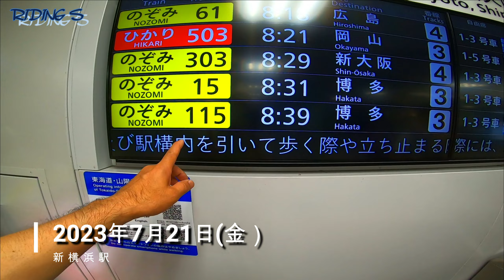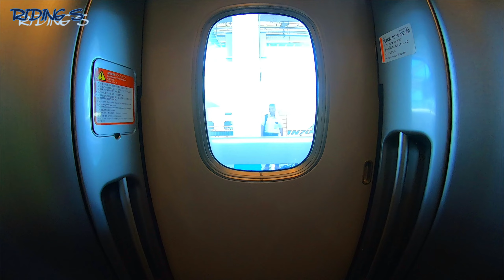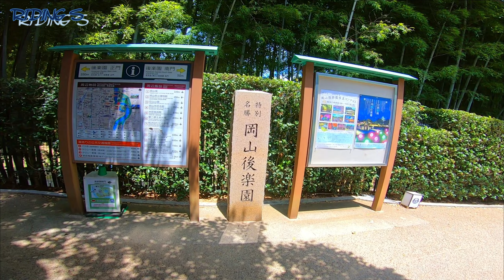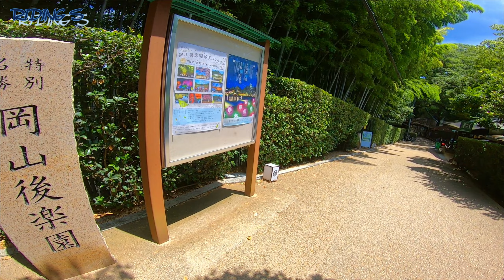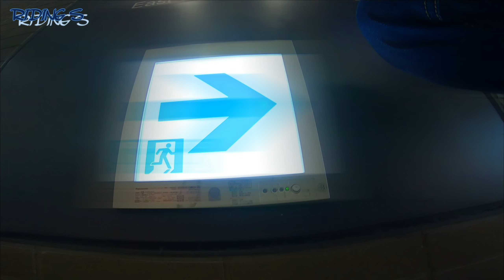【岡山vlog】最高の岡山遠征だった。人との繋がり感じた5日間〚ありがとう〛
2023年7月21日から25日までの岡山遠征をvlog風にまとめてみました。皆さまのおかげで非常に楽しい遠征になりました。あらためてありがとうございました。

RIDING S の縞馬(シマウマ)です。ツーリングやメンテナンスを楽しんでいる動画をアップしています。カワサキZRX1200SとホンダSL230で箱根や伊豆のワインディングや林道を良く走ります。
モトブログを通じてバイクの楽しさ、素晴らしさ、奇麗な景色を共有できたらと思いチャンネル開設しました。
アラ還のバイク乗りがバイクを楽しんでいる姿を見て頂けたらと思っています。

【バイクツーリング】【バイクメンテナンス】【オンロード】【オフロード】【絶景】【ツーリングスポット】